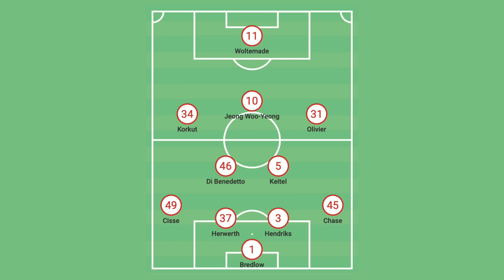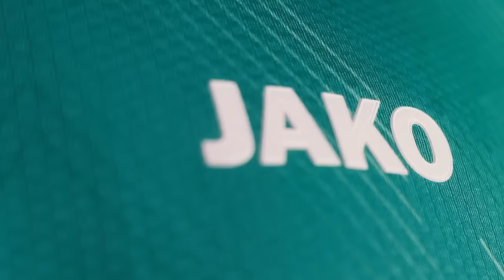VfB STR: Folge 58 | Dabei sein ist alles!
Die Sommerpause neigt sich dem Ende, der VfB rasiert in Fernost und wir alle fragen uns: Was ist jetzt eigentlich mit Deniz Undav? Wir geben euch das nötige Update und blicken natürlich auch auf die NLZ-Teams, die VfB-Athlet*innen bei Olympia und den neuen Interims-Präsidenten!

00:00:00 Begrüßung
00:05:02 Test gegen Hiroshima
00:29:34 Gewinner des Trainingslagers und Startelf-Tipp
00:49:35 Transfer Update
00:49:46 Raul Paula
00:57:31 Deniz Undav
01:04:36 David Fofana
01:07:24 Oumar Solet
01:10:20 Mark McKenzie
01:12:47 Luca Pfeiffer
01:13:31 Trainer und Spieler des Jahres
01:17:26 Auswärtstrikot
01:21:00 U21
01:25:51 U19
01:28:57 Der VfB bei Olympia
01:39:49 Dietmar Allgaier wird Interimspräsident

Photo by Pressefoto Baumann